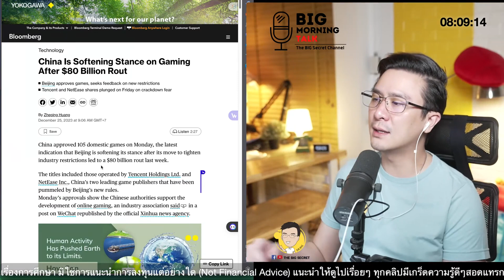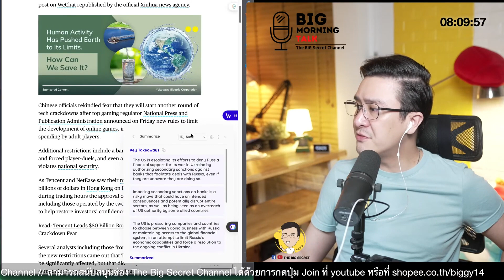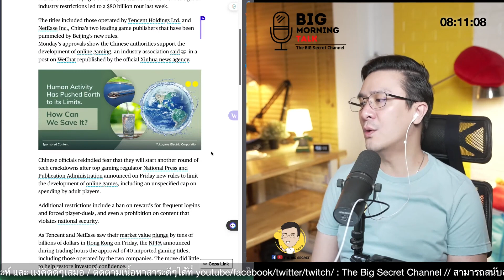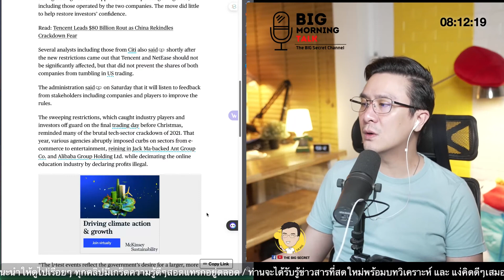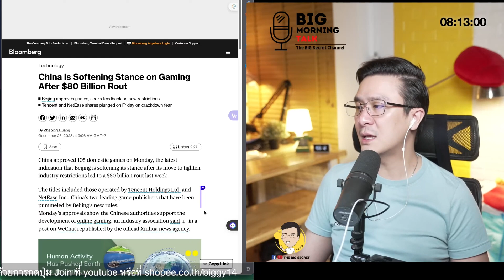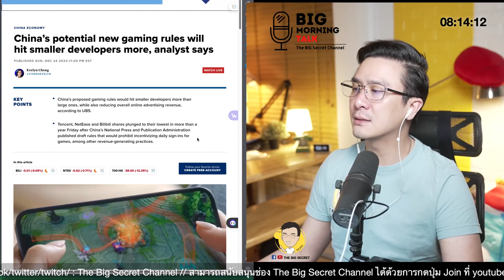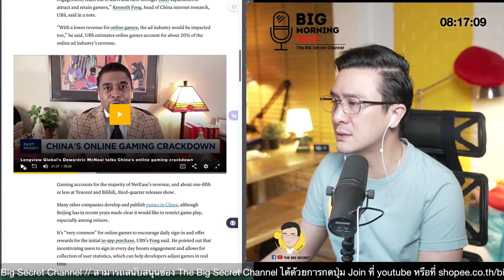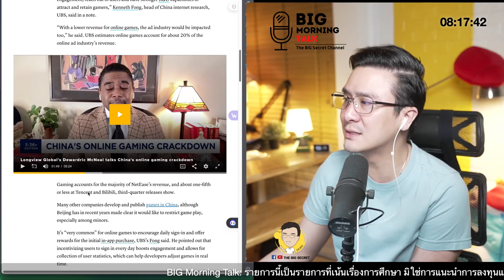การปรับตัวครั้งใหญ่ของวงการเกมส์จีน